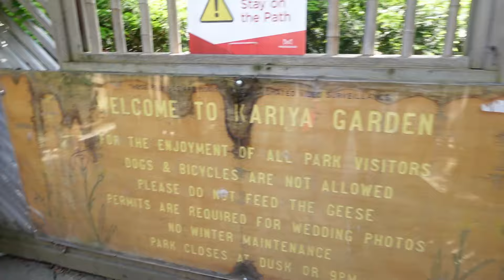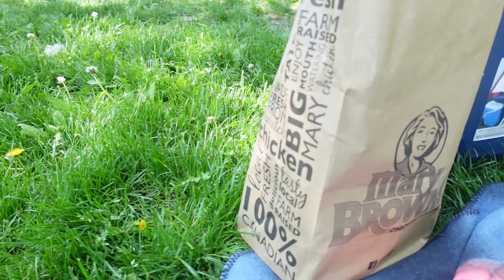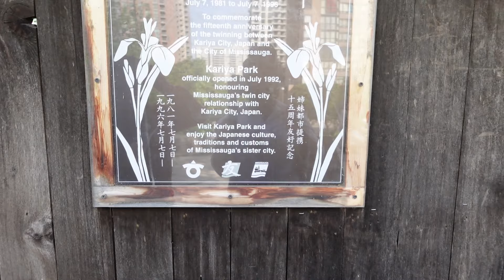Kariya Park: The Hidden Gem of Urban Picnics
Hi loves 🖤